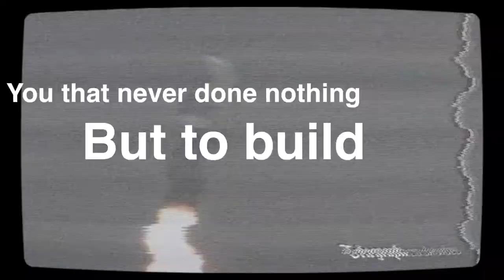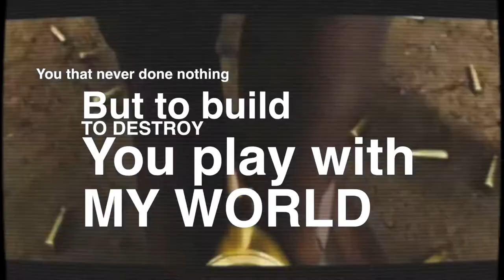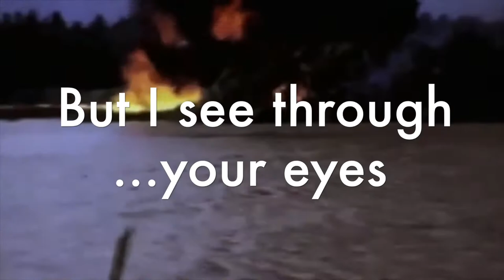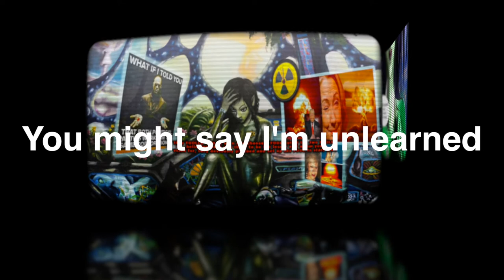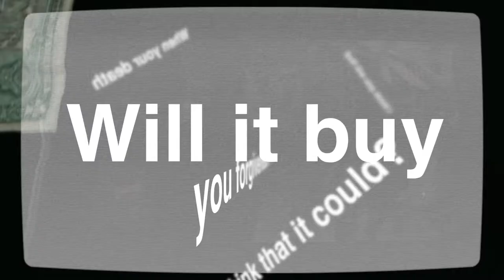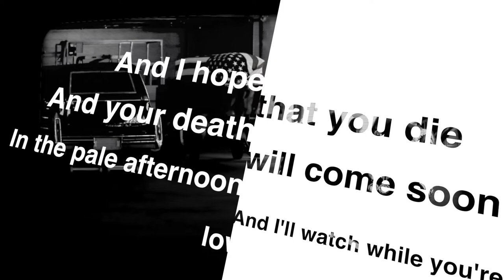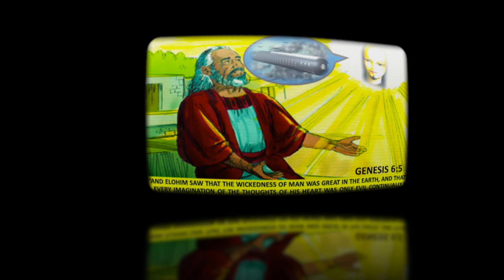Masters Of War Cover Version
A music video which is a collage of clips, and animated lyrics done for my audio track which is a cover version of Bob Dylan's Masters of war.

Also available on Sound Cloud, but limited to the time of being restricted to a number of songs for not having a monthly subscription.

music composition which was done with M Audio 61 In Ignite and exported to Logic Pro as MIDI samples + iPad with Logic Remote for certain Guitar sounds...

The song goes through 4 keys., to make it sound progressive and does not hang and get stale in single key.